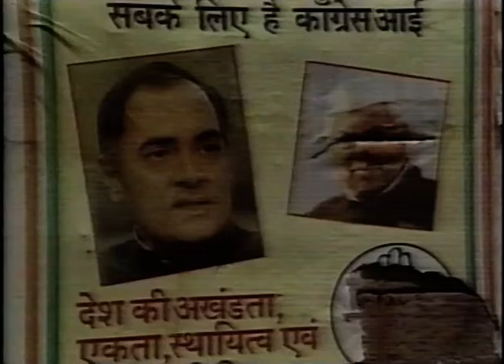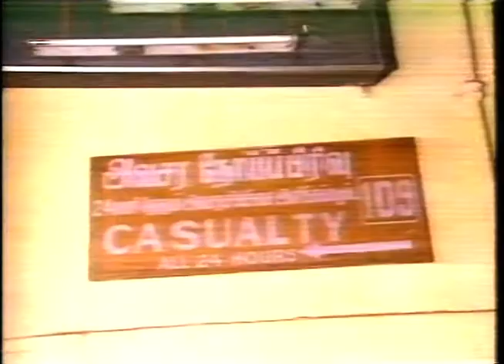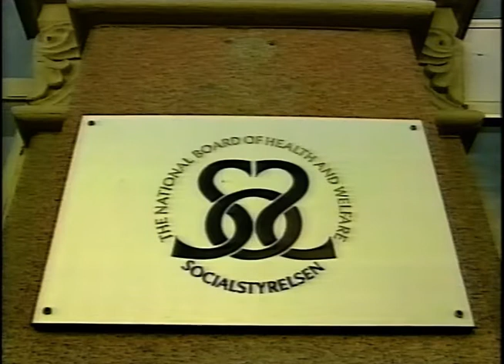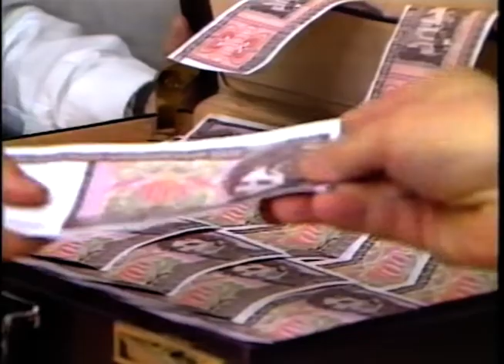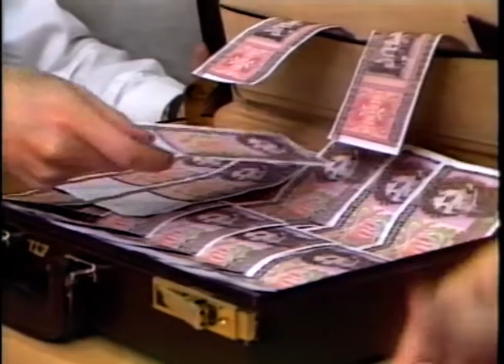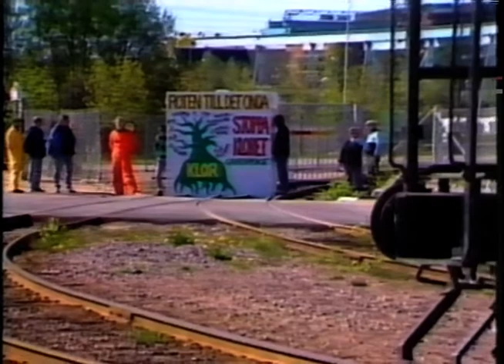Rapport (SVT 1991-05-23)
Rapport från 23e Maj 1991.
Om bland annat: Mordet på Rajvi Gandhi, Litauen och Lettlands regeringar beskyller Svarta Baskrarna på bränder,  I Etopien släppte regeringen 171 politiska fångar, Regeringen kommer inte att hinna lägga fram ett förslag om sänkt matmoms innan valet, Socialstyrelsen presenterade att passiv dödshjälp ska bli tillåten i Sverige, m.m